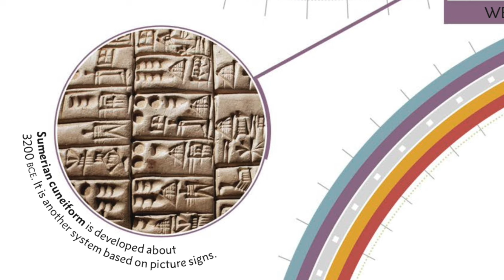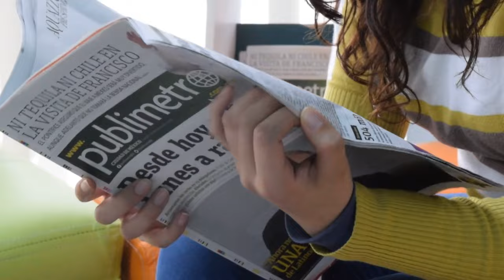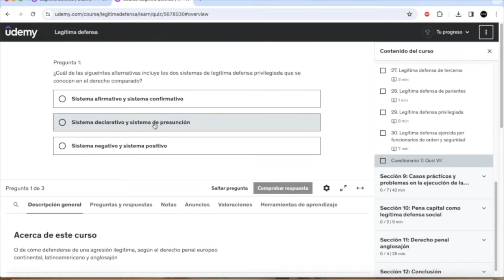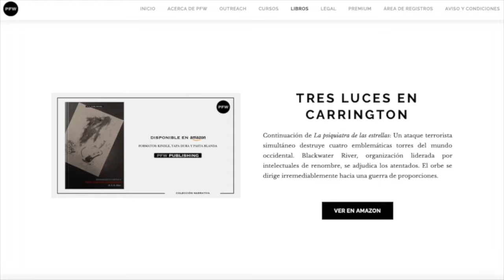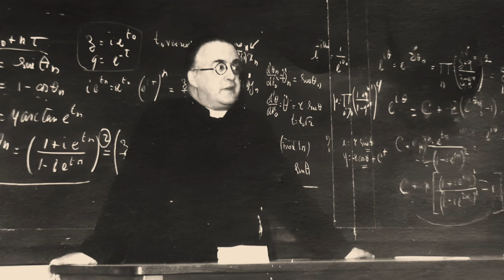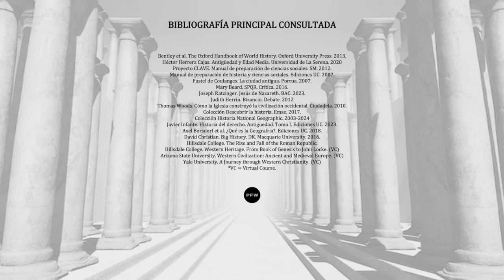En el principio fue la luz | Reivindicando la historia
Contribuye a la producción del programa Reivindicando la historia, donando a través del siguiente enlace. Los aportes son fundamentales para su subsistencia:
Si lo deseas, podrás aparecer en los créditos. Basta con informarlo en el mensaje al momento de donar. ¡Muchísimas gracias por tu interés!

Programa exclusivo de PFW.